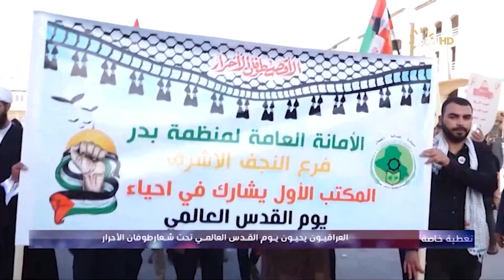تغطية خاصة .. العراقيون يحيون يوم القدس العالمي تحت شعار طوفان الاحرار